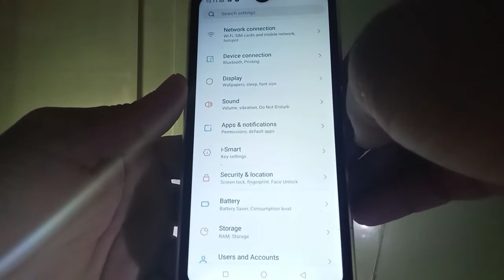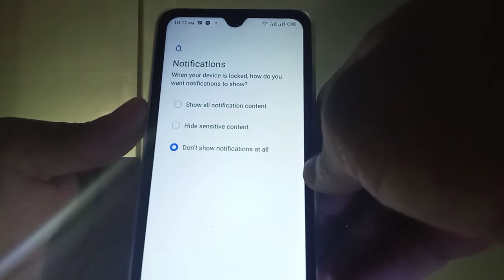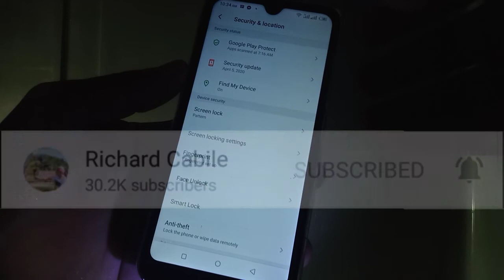How to Enable Fingerprint + Pattern Screen Lock in itel S15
Do you want to use your fingerprint to unlock your itel mobile phone.  In this tutorial I will teach you how to Enable Fingerprint + Pattern screen lock in itel S15.

Thanks...